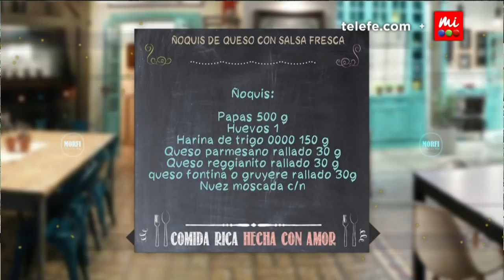Ñoquis de queso con salsa fresca - Morfi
Santi te enseña el paso a paso para que te queden unos ñoquis livianos y con un toque especial.
“Morfi, todos a la mesa” con la conducción de Gerardo Rozín. El programa que ya conquistó las mañanas de Telefe con alegría gourmet, tendrá con las mejores recetas de cocina, importantes invitados, interesantes entrevistas, mucho humor, diversión y música en vivo. Esta tercera temporada contará con la incorporación de Zaira Nara en la coconducción.

Gerardo y Zaira compartirán las mañanas junto al equipo de “Morfi, todos a la mesa” conformado por Santiago Giorgini, el capitán de la cocina, que todos los días presentará un menú diferente el cual enseñará a realizar paso a paso. Además, las recetas fáciles y saludables de la mano de Chantal Abad y los platos simples y rápidos con Rodrigo Cascón.

Contaremos como siempre con toda la información deportiva a cargo de Ariel Rodriguez. También la mirada aguda y el humor de Malena Guinzburg; y la orquesta de cocineros integrada por Roberto Peloni y Kate Rodriguez.